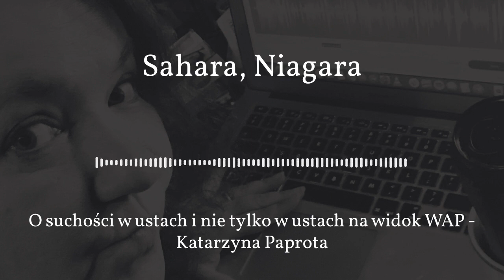Sahara, Niagara - Katarzyna Paprota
A dziś zaczynamy gorąco i w oburzający sposób mokro. Nie będziemy jednak mówić o seksie. W każdym razie nie wprost. Na ten temat bardzo dobrą audycję ma Bia Sadowska w radiu Kapitał i o wiele większe ode mnie kompetencje, mocno zachęcam.